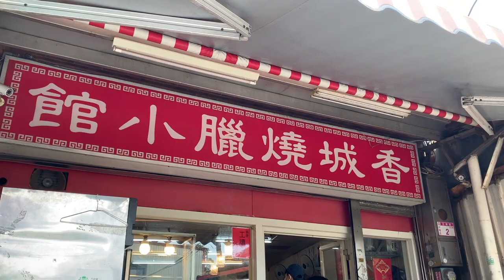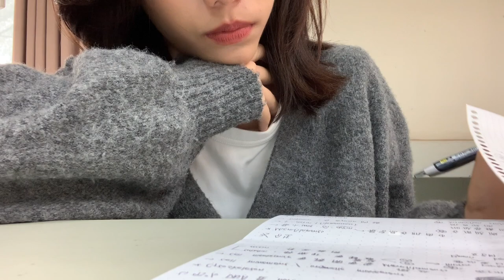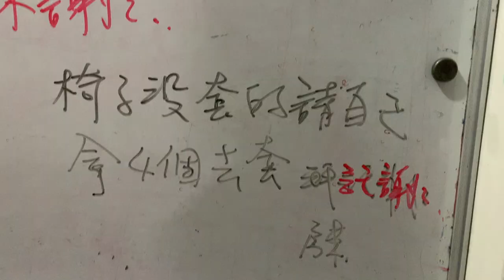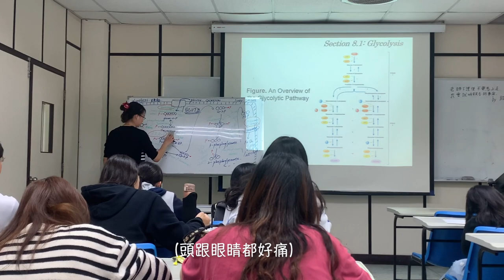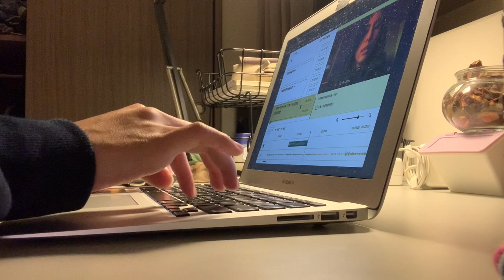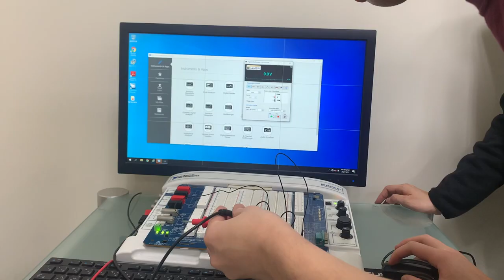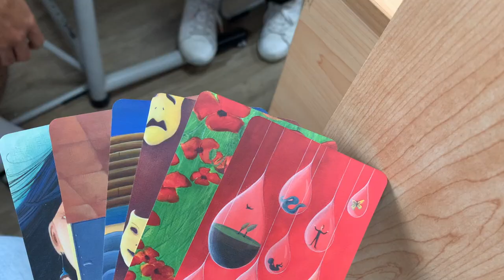Weekly Vlog：莫非定律🙃、傻逼舞展💃🏻、網球課🎾、Ming廚娘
嗨各位～我是Ming🥳

我自己覺得這次的影片挺有趣的哈哈～不知道又沒有人跟我一樣每次穿白踢都會髒掉🙃真的是氣氣氣！

我從這個禮拜開始挺常自己煮東西的，想要嚴格控制飲食一點，不然每天外食真的不太健康🥲最近也開始在實施168斷食！希望我可以繼續堅持哈哈

00:00 片頭
00:23 Day1 白T事件、傻逼舞展
04:41 Day2 嵌入式系統、網球課
07:26 Day3 等超久的早餐店、實驗課、煮晚餐
09:28 Day4 英文課、下午茶時間、沒有結尾的結尾